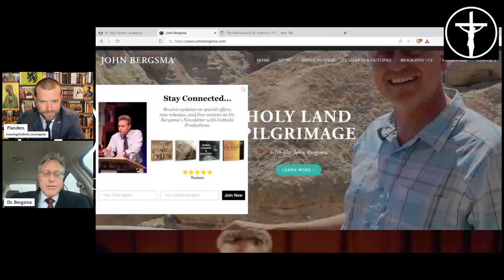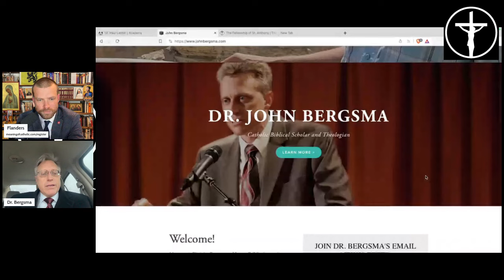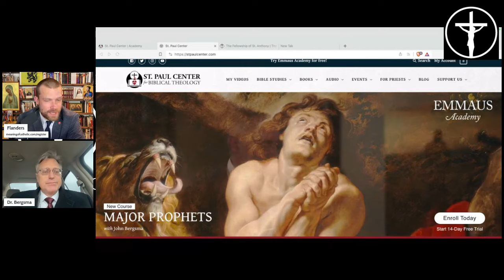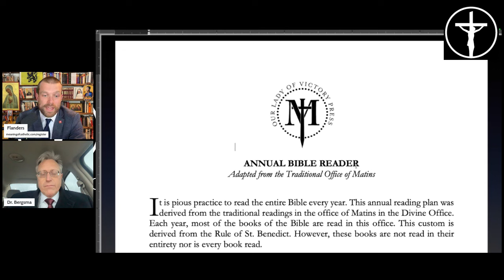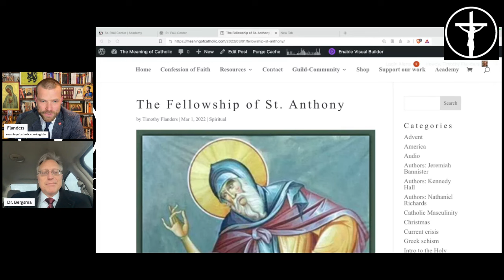Isaiah: 5th Evangelist with Dr. John Bergsma